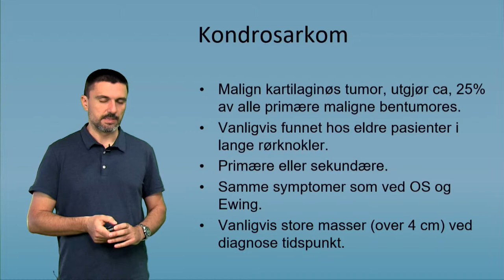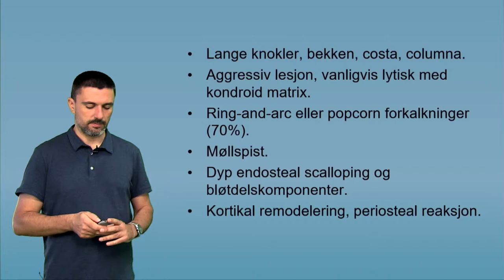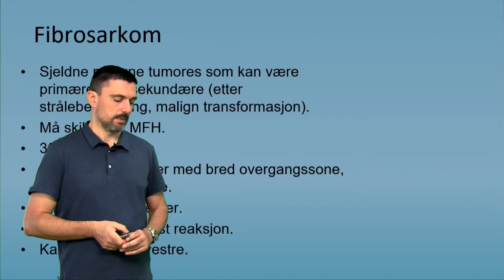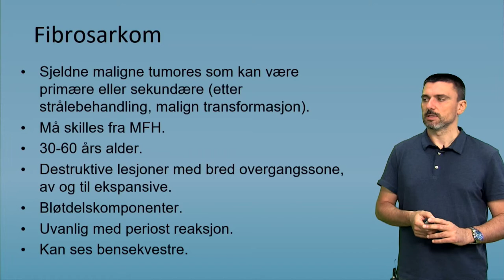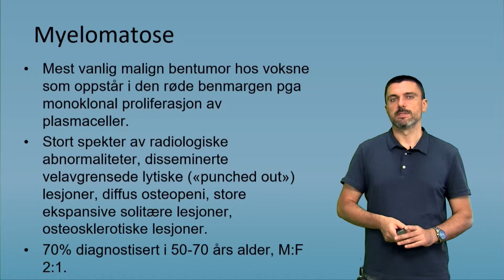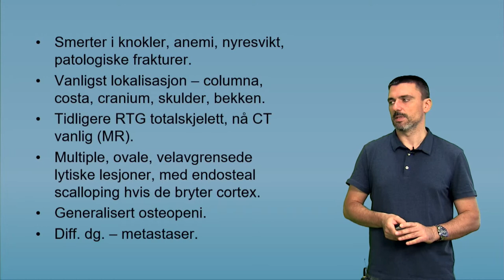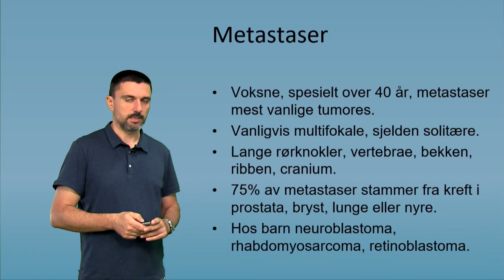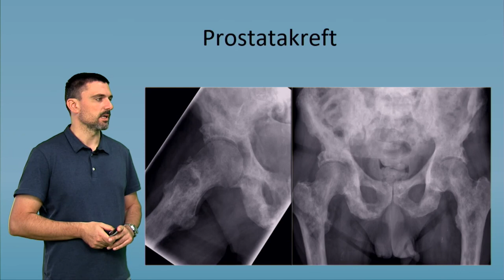Malign bentumor: Kondrosarkom, fibrosarkom & metastaser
Del 2 av 2 om temaet Maligne bentumores. Laget for videreutdanningen i tolkning og beskrivelse av skjelettrøntgen ved HiOA, HSN og NTNU Gjøvik.